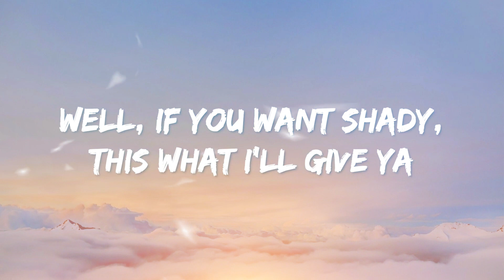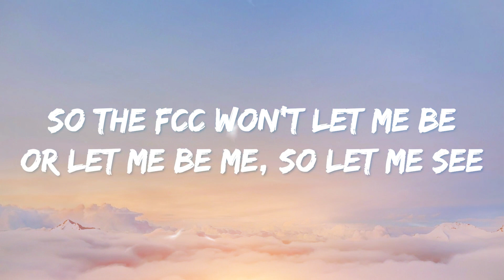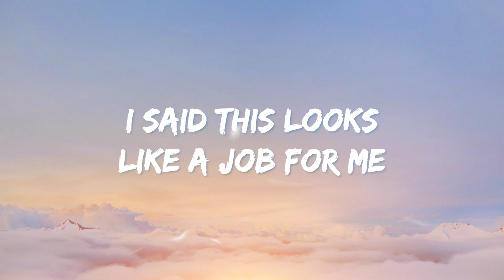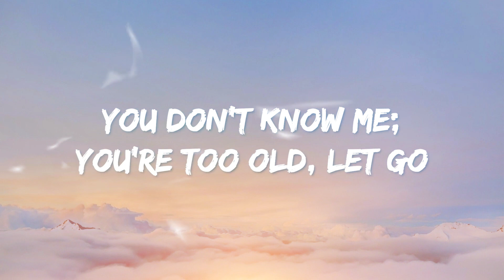Eminem - Without Me (Lyrics)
(Woo!) (Ooh-ooh-ooh)

Could start a revolution, polluting the airwaves, a rebel
So just let me revel and bask
The center of attention, back for the winter, I'm interesting
The best thing since wrestling, infesting in your kid's ears and nesting

A tisk-it a task-it, I'll go tit-for-tat wit'
But it's just me, I'm just obscene (Yeah)